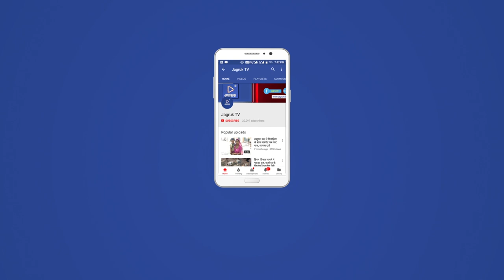JAGRUK TV : मुंबई : राजस्थान की खबरों का पिटारा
श्रीलंकाई क्रिकेटर जीवन मेंडिस जोधपुर पहुंचे
कल करेंगे इंफिनिटी स्पोर्ट्स एकेडमी का उद्घाटन
जोधपुर। श्रीलंका के ऑलराउंडर क्रिकेटर जीवन मेंडिस गुरुवार को दोपहर जोधपुर पहुंचे। यहां एयरपोर्ट पर उनका जोरदार स्वागत किया गया। इस दौरान प्रशंसकों ने उनके साथ सेल्फी भी खिंचवाई।
श्रीलंकाई क्रिकेटर जीवन मेंडिस पाली रोड स्थित इंफिनिटी स्पोर्ट्स एकेडमी का शुक्रवार को प्रात: 10 बजे उद्घाटन करेंगे। इस कार्यक्रम के लिए मेंडिस गुरुवार को दोपहर में वायु मार्ग से जोधपुर पहुंचे। यहां एकेडमी के संचालक और अन्य लोगों ने उनका स्वागत किया। उन्होंने प्रशंसकों के साथ सेल्फी भी खिंचवाई। इसके बाद उन्होंने इंफिनिटी स्पोर्ट्स एकेडमी पहुंचकर वहां बने पिच और ग्राउंड का अवलोकन किया। साथ ही उद्घाटन की तैयारियों का जायजा लिया।
इस अवसर पर उन्होंने कहा कि एकेडमी द्वारा प्रशिक्षण के लिए तैयार किया गया पिच और ग्राउंड अंतरराष्ट्रीय स्तर का है और यह  जल्दी अंतरराष्ट्रीय स्तर की क्रिकेट एकेडमी में से एक होगी। मेंडिस ने पिच और ग्राउंड क्या अवलोकन करने के बाद वहां उपस्थित खिलाडिय़ों से मुलाकात की और उनके साथ अपने क्रिकेट के अनुभवों को शेयर किया।

एक साथ टीवी कलाकारों को देख प्रशंसकों में सेल्फी लेने की मची होड़
तारक मेहता का उल्टा चश्मा धारावाहिक की टीम पहुंची जोधपुर, निजी कार्यक्रम में हिस्सा लेगी
जोधपुर। टीवी धारावाहिक तारक मेहता का उल्टा चश्मा की टीम गुरुवार सुबह जोधपुर पहुंची। इसके मुख्य पात्र जेठालाल व दया भाभी के अलावा पूरी टीम पाली में एक गरबा कार्यक्रम में हिस्सा लेने के लिए यहां आई। पूरी टीम को एक साथ देख एयरपोर्ट पर प्रशंसकों में सेल्फी लेने की होड़ मच गई।
तारक मेहता का उल्टा चश्मा धारावाहिक के पात्र तारक मेहता यानि शैलेष लोढ़ा जोधपुर के ही निवासी है। उनके साथ गुरुवार को जोधपुर आई पूरी टीम को एयरपोर्ट पर देख सभी लोग चौंक उठे। इनमें कलाकारों के साथ सेल्फी लेने की होड़ मच गई। बाद में इन कलाकारों ने किसी को निराश नहीं किया और फैंस ने उनके साथ जमकर सेल्फी ली। दया भाभी व जेठालाल टीम के साथ नहीं आए लेकिन वे भी यहां आकर अपनी टीम से जुड़ेंगे।
घर-घर में चर्चित हो चुका यह  धारावाहिक जुलाई 2008 में शुरू हुआ था। इसके बाद से यह लगातार प्रसारित हो रहा है। इसके ढाई हजार से अधिक एपिसोड प्रसारित हो चुके है। गुजराती कहानी उन्धा चश्मा पर आधारित यह धारावाहिक कई रिकॉर्ड कायम कर चुका है। इतने बरसों तक प्रसारित होने के बावजूद इसकी लोकप्रियता अभी तक बरकरार है।

रावण दहन के लिए रामजी की सवारी रवाना
रावण का चबूतरा मैदान सहित कई स्थानों पर शाम को गोधूलि वेला में होगा रावण दहन
जोधपुर। अधर्म और बुराई के प्रतीक रावण का दहन आज शाम को गोधूलि वेला में किया जाएगा। रावण दहन के लिए दोपहर में गाजे-बाजे के साथ रामजी की सवारी रवाना हो गई। इसके लिए रावण का चबूतरा मैदान सहित कई स्थानों पर रावण और उसके परिजनों के पुतलों को खड़ा किया गया है। नगर निगम द्वारा रावण का चबूतरा मैदान में दशहरा महोत्सव आयोजित किया जा रहा है। यहां सुरक्षा के कड़े बंदोबस्त किए गए है।
अधर्म पर धर्म और बुराई पर अच्छाई के प्रतीक दशहरा पर्व पर आज रावण दहन के लिए दोपहर में शुभ मुहूत्र्त में गाजे-बाजे के साथ भगवान श्रीराम की सवारी निकाली गई। इससे पूर्व सुबह मेहरानगढ़ में पूर्व नरेश गजसिंह द्वारा मुरली मनोहर मंदिर में भगवान रामचन्द्र की पूजा-अर्चना की गई। मंदिर में अश्व पूजन, शस्त्र पूजन व खेजड़ी की पूजा हुई। इस अवसर पर मेहरानगढ़ में पुरानी परम्परा के अनुसार दशहरा दरबार लगा जिसमें पूर्व रियासत के पूर्व जागीरदार, पूर्व ठाकुर पारम्परिक वेशभूषा में शरीक हुए। पूर्व नरेश गजसिंह ने भगवान रामचन्द्र की सवारी की पूजा की व उनकी तस्वीर को खासे में विराजमान किया गया। भगवान राम की पूजा-अर्चना के बाद रामजी की सवारी फतेहपोल से रवाना हुई जो नवचौकिया, आडा बाजार, एकमीनार मस्जिद, कुमारिया कुआं, जालोरी गेट, शनिश्चरजी का थान, 5वीं रोड़ होते हुए 12वीं रोड़ चौराहा होकर शाम को रावण का चबूतरा मैदान पहुंचेगी। यहां गोधूलि वेला में पूर्व नरेश गजसिंह और महापौर घनश्याम आेझा की उपस्थिति में रिमोट से अग्नि बाण चलाकर रावण दहन की रस्म अदा की जाएगी। रावण के साथ ही मेघनाद, कुंभकर्ण, शूर्पणखा और ताड़का के पुतलों का भी दहन किया जाएगा। इसके बाद भव्य आतिशबाजी होगी। रावण का चबूतरा मैदान से विजय जुलूस पुन: मेहरानगढ़ दुर्ग पहुंचने पर भगवान श्रीराम का राजतिलक किया जाएगा।